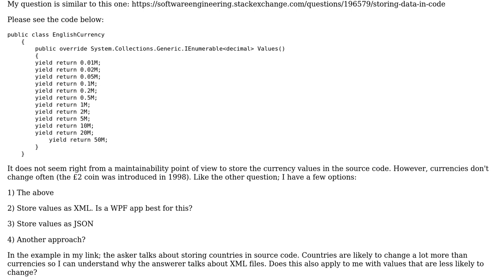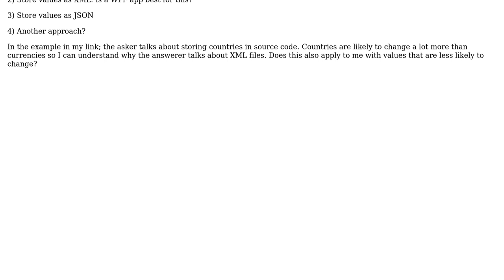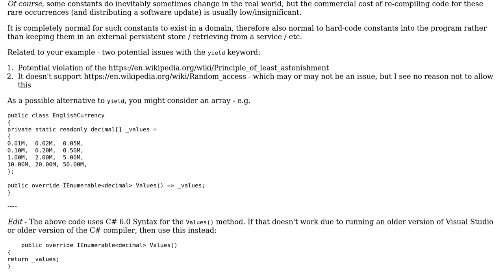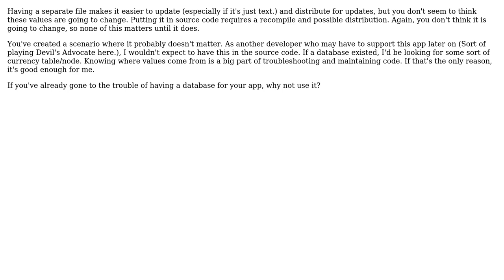Is it a bad idea not to store data in a persistent store? e.g. database; file etc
Software Engineering: Is it a bad idea not to store data in a persistent store? e.g. database; file etc

With thanks & praise to God, and with thanks to the many people who have made this project possible! | Content (except music & images) licensed under CC BY-SA | Music | Images & others | With thanks to user whatsisname user w0051977 user JeffO user Ben Cottrell and the Stack Exchange Network Trademarks are property of their respective owners. You are responsible for your own actions.